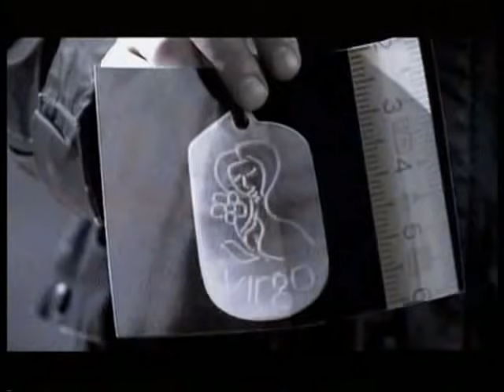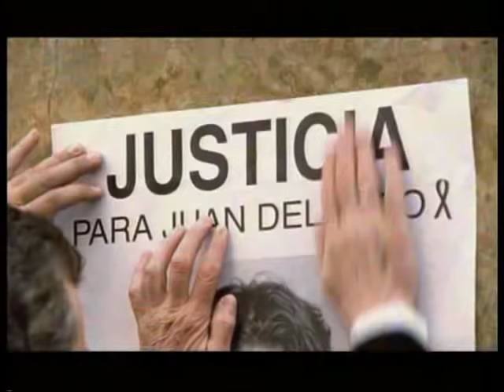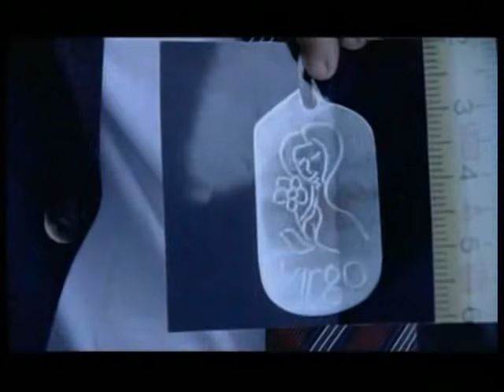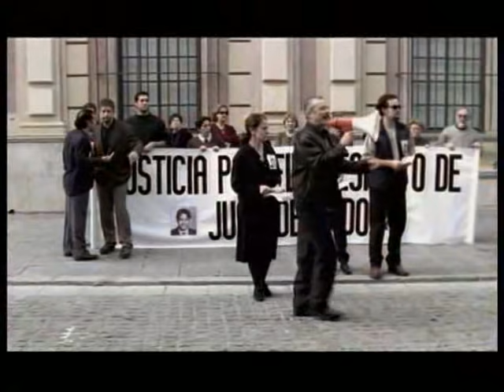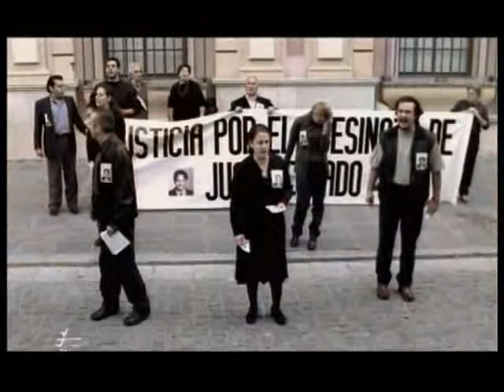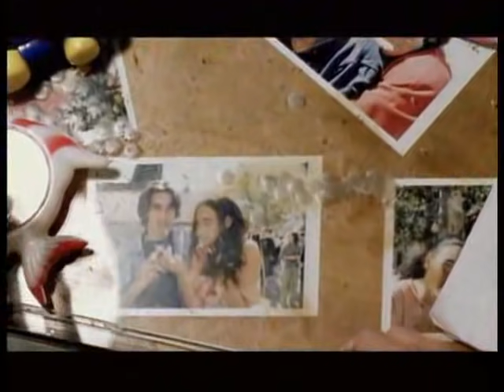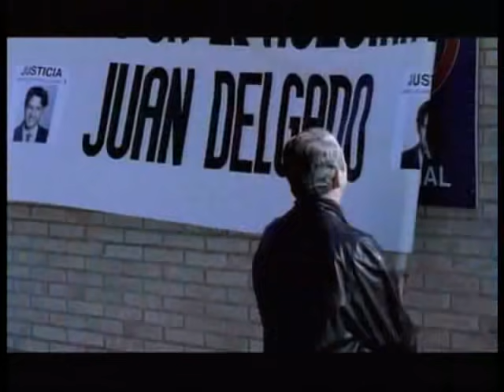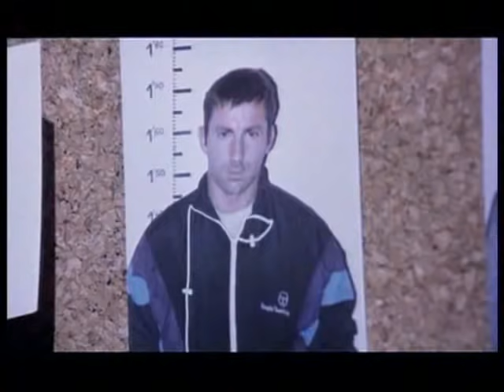Padre Coraje - Película completa, Parte 1/2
Padre coraje cuenta la historia basada en hechos reales del asesinato de Juan Delgado cometido en la gasolinera de San José de Jerez de la Frontera y los esfuerzos de la familia de la víctima para que se haga justicia.